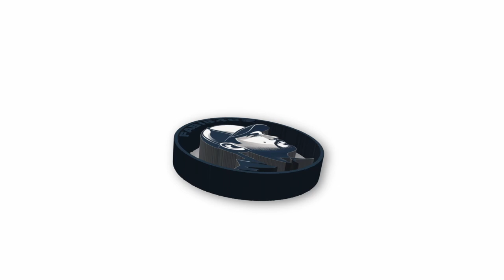🔴| Záznam Streamu 16.10.2024 |🔴 Arena Breakout Infinite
Games

PC
Jednotka GPU: NVIDIA GeForce RTX 4070 12 GB
Procesor: AMD Ryzen 5 3600 6-Core Processor
Paměť: 32 GB RAM
Aktuální rozlišení: 1920 x 1080, 165Hz
Operační systém: Windows 11 pro